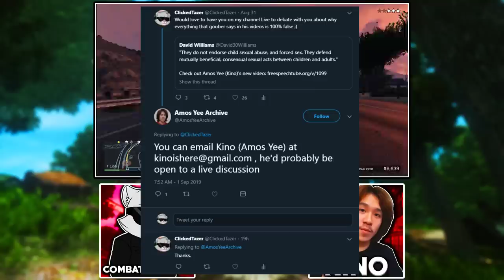Debate With Kino About Defending "MAPS" || Combat Wombat LIVE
Hello hello! Welcome to Combat Wombat LIVE! Where today I have Kino joining me to discuss his very odd thoughts about "MAPS" or "Minor Attracted Persons". I have made a video response to him recently, and he was kind enough to accept an offer to debate on livestream.

Obviously, I think his views are wrong and disgusting but I want a healthy debate on the subject. A back and forth. I do not plan on attacking Kino as a person, but rather his opinions where necessary.

RULES FOR CHAT:
1. Please be respectful too myself, and the person I'm hosting on the stream. Getting upset, debating, and asking questions is fine. But refrain from hurling hateful comments.

2. Please refrain from any racist, sexist, homophobic etc. comments in chat.

3. Enjoy the Stream!

Any donations are MORE than appreciated, I'll do my best to thank you for your kindness!